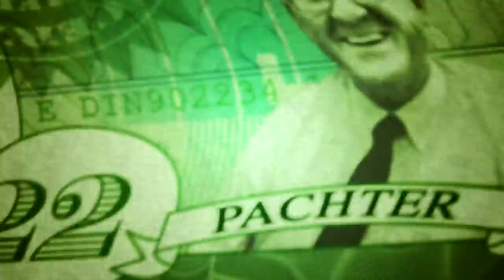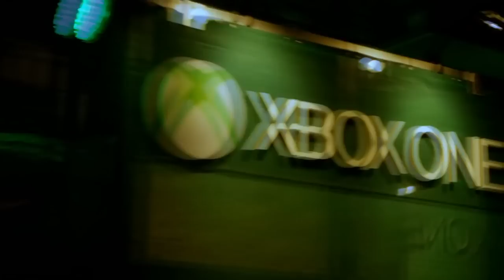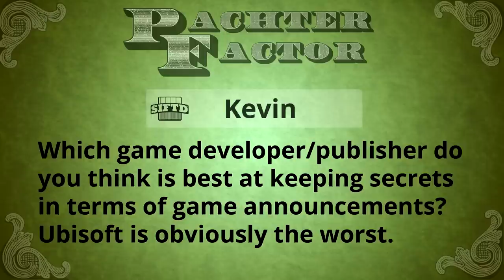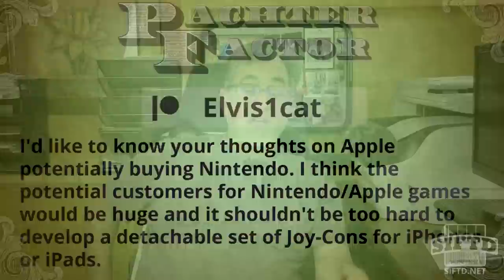Pachter Factor Episode 164: Pach's Secret Hobby, Apple Buying Nintendo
Pach shares one of his secret hobbies and answers questions about Microsoft being ahead of the curve with its initial plan for Xbox One, the publisher that is best at keeping secrets, Apple buying Nintendo, and more!